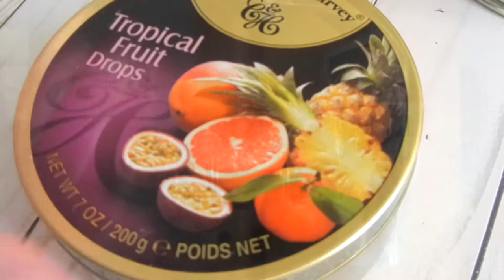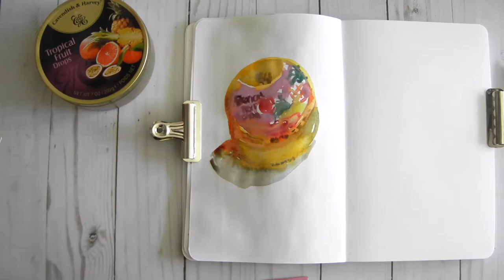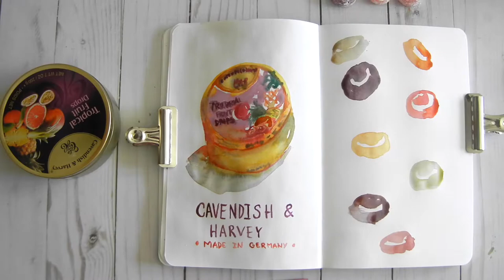SPEEDPAINT : Hard Candy Watercolor Sketchbook Painting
Another quick sketchbook painting. Very wet on wet style.

Cheers,
Elin

elin_winblad